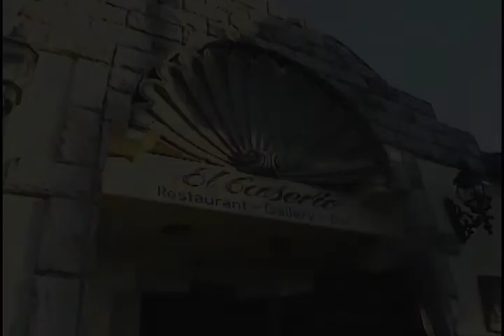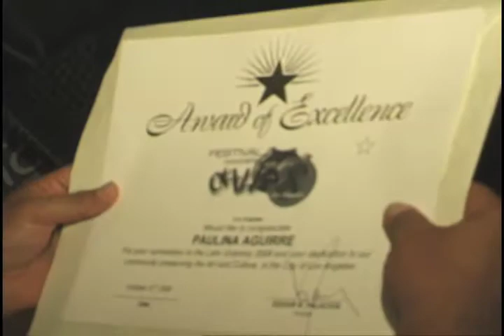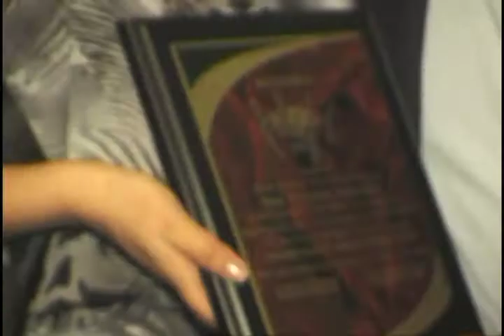1/3 Paulina Aguirre - Homenaje en Los Angeles - Nominacion Grammy Latino 2009 - Primera Parte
Con motivo de la nominación de Paulina Aguirre para un Grammy Latino en la categoría de Mejor Álbum  Cristiano, la gran mayoría de instituciones y organizaciones  Ecuatorianas de Los Ángeles, se dieron cita para homenajear, congratular y desearle suerte a Paulina Aguirre y a su esposo el conocido músico y productor Pablo Aguirre, en la ceremonia que fuera celebrada el 5 de Noviembre de 2010 en Las Vegas, Nevada. La reunión homenaje fue celebrada en el restaurante El Caserío, el mas destacado en la ciudad por su exquisita gastronomía Ecuatoriana, y excelente decoración. En compañía del matrimonio Aguirre, asistió el joven talentoso y prometedor cantante Ecuatoriano, Daniel Páez, quien se encuentra grabando con la compañía Mucho Fruto Music, del Sr. Aguirre.

Esta es la segunda nominación de Paulina, quien fuera también nominada para un Grammy Latino en el 2007, por el álbum, Mujer de Fé. La gran mayoría de las canciones grabadas por Paulina son de su autoria. Consta destacar que en el álbum nominado este año, participa el legendario compositor Armando manzanero a dúo con Paulina en la canción "Cuando Me Vaya de Aquí".

El homenaje esta dividido en tres videos, proveemos un índice de los videos, señalando las diferentes personalidades y representantes que tuvieron la palabra en el acto, o que actuaron "a capella".

Primera Parte (10 Minutos de duración)

1. Introducción

2. Presentación por el locutor y reportero pepe Barreto ( Poseedor de una Estrella en el Paseo de la Fama de Hollywood).

3. Silvana Paredes, locutora, quien organizara la reunión, da inicio al evento. Ella, además de difundir la cultura Ecuatoriana, dirige su propia compañía de relaciones publicas y marketing, All Media Communications.

4. Cónsul General del Ecuador el Los Ángeles, el venerable, Sr. Marcelo Salcedo, en representación diplomática de la Republica del Ecuador, congratula a la homenajeada.

5. La venerable veterana, Elba Verruz,  perteneciente a la Asociación de Ecuatorianos Residentes en el Exterior, hace entrega de un diploma y una placa en representación del Club Ambato de los Ángeles y de  All Media Communications, hace entrega de un diploma y una placa.

6. El dinámico promotor Edgar Palacios, habiendo hecha una invitación formal a la Sra. Aguirre para participar en la próxima edición del Festival de la Calle 8 en Los Ángeles, le entrega un reconocimiento a nombre del festival, el cual organiza.

7. El Sr. Franklin Figueroa, presidente de la organización Ecua USA hace entrega de un diploma en nombre del Club Ancon de los Ángeles.

8. En representación de la organización Angels Wings Foundation International Paulina Hemerson, hace entrega de un reconocimiento.

9. María Luisa Vela, en representación de la Cámara de comercio metropolitana, hace entrega de un prendedor y una medalla conmemorativa Lady Di.

10. Yammi Young en representación de EcuChina hace entrega de una placa conmemorativa.